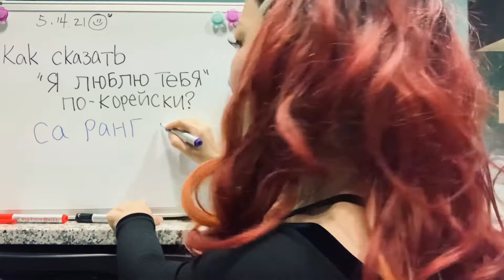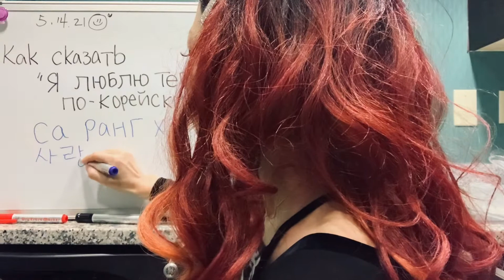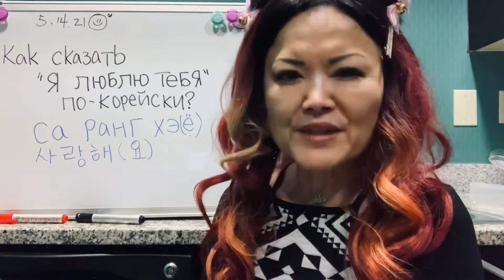(Phrase Korean 12) For Russian Speakers/Как сказать «я люблю тебя» по-корейский?📚✏️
Hello ALL learners~ Если у меня есть ошибка, пожалуйста, поймите меня.
Я все еще учу русский язык.